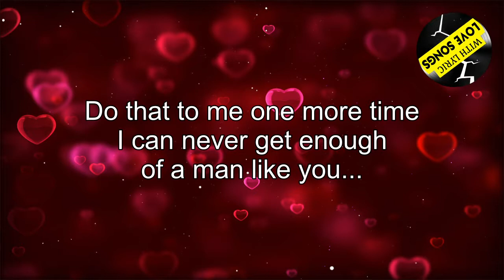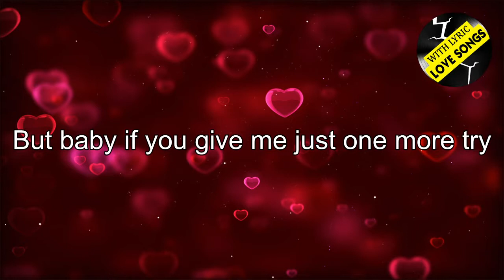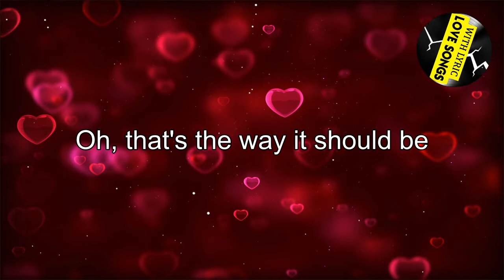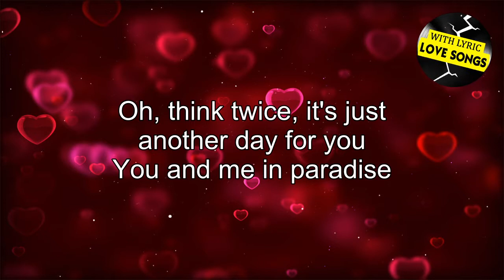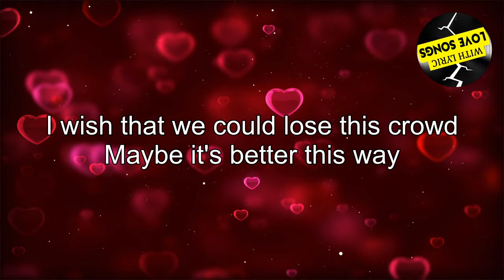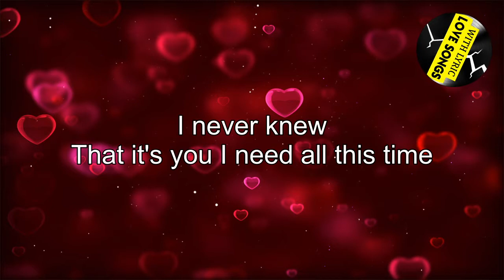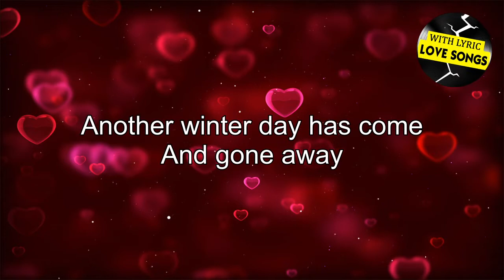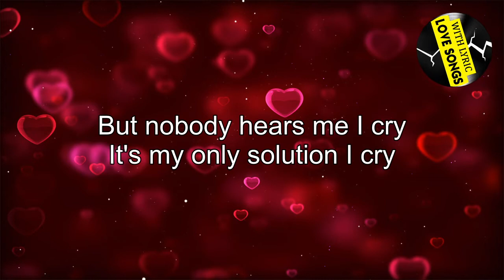Melow Falling In Love Songs Collection 2022 💞💞💞 Most Old Beautiful Love Songs Of 70's 80's 90's